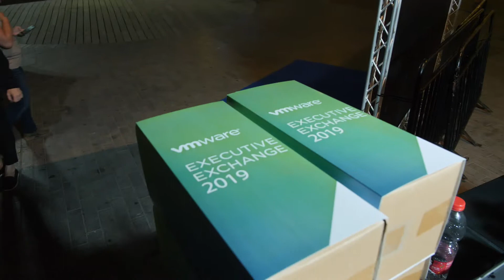VMware Executive Exchange 2019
פט גלסינגר, מנכ"ל החברה העולמית היה הדובר המרכזי באירוע הבכירים שהתקיים ברידינג ג'.
צפו בסירטון עם כמה מהרגעים היפים באירוע.
צילום: ניב קנטור